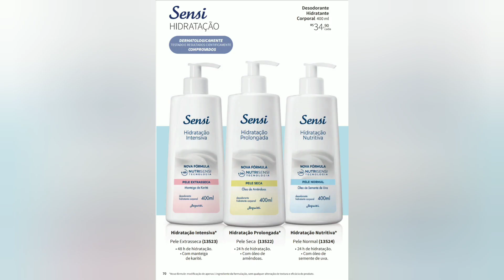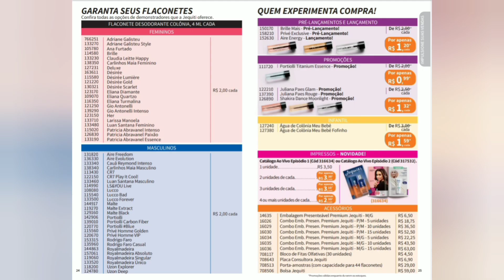Catálogo Jequiti e Bastidores Episódio 01/2022